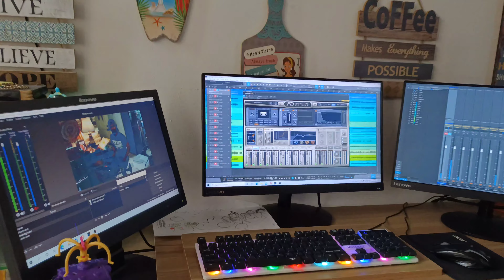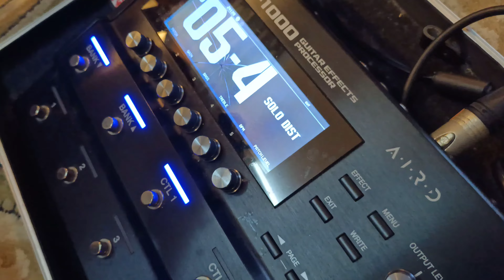V-Log 3 All about sound,sound and sound!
Videos taken by @BabyCheLTV

Musicians:
@iqeenqueen @NureenQistina8 @Hafiz Shah

Producer:
Halim N9

Executive Producer:
Stargazer Entertainment